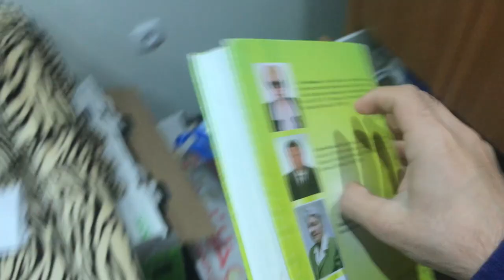PE SCURT, M-AM TELEPORTAT